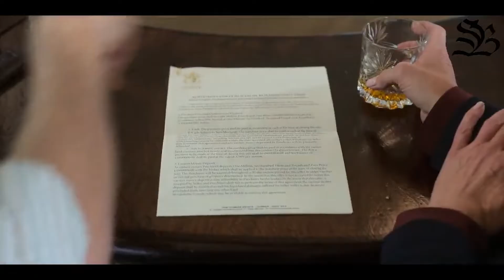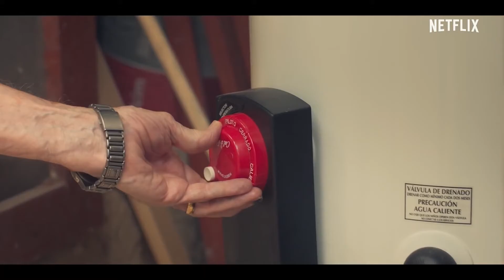10 PELÍCULAS NAVIDEÑAS en NETFLIX 🎅🎄| Mejores Películas de NAVIDAD ORIGINALES de NETFLIX 🔥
¡Si quieres disfrutar de esta NAVIDAD, TIENES que VER este VIDEO! 🎅🎄🔥
🚨MÁS CONTENIDO🚨👇